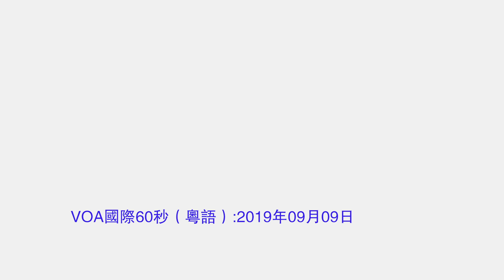VOA國際60秒(粵語): 2019年09月09日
1.香港警方宣布三天抗議活動拘157 人
2.愛爾蘭稱無協議下脫歐會設邊境檢查站
3.俄法高級別官員在莫斯科會面
4.玲玲侵襲朝鮮半島兩韓共8人死
5.南蘇丹叛軍領袖與總統會談